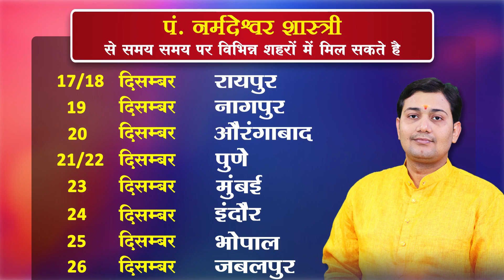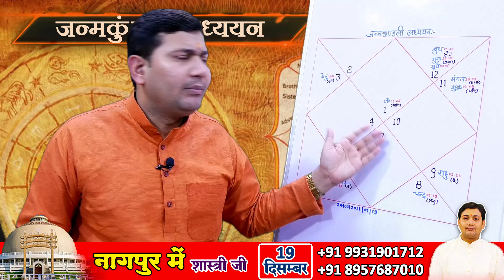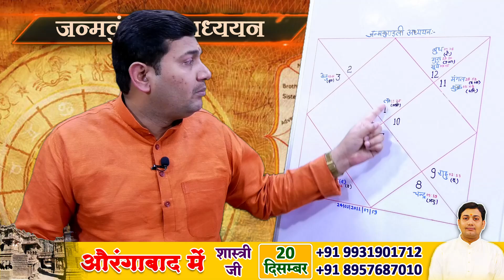Attention-Deficit/Hyperactivity Disorder (ADHD) कहीं आप स्वयं जिम्मेदार तो नहीं | करें ये उपाय